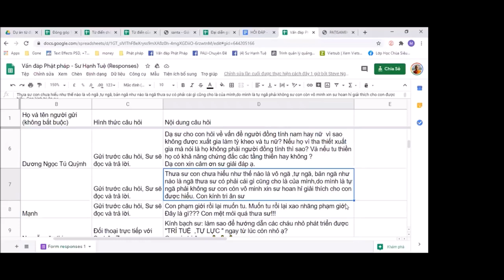40. Thế nào là vô ngã? - Vấn đáp sư Hạnh Tuệ